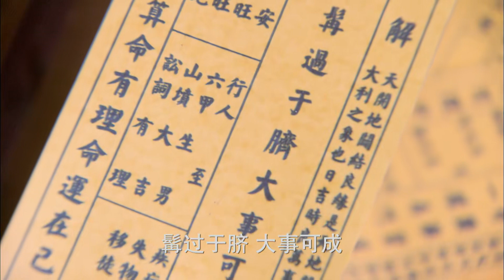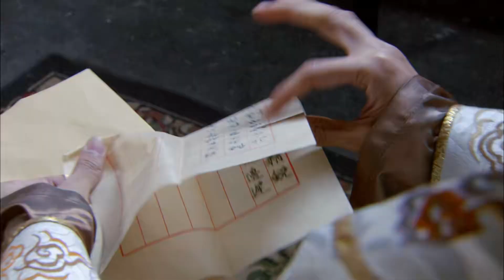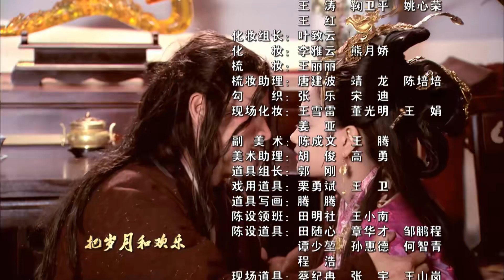《英雄诀》26 | Ming Dynasty Love（张睿、祝绪丹、宁静、吕良伟、杜志国）古装历史电视剧